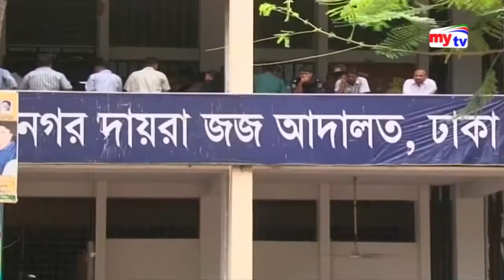ওসি ময়াজ্জেমের বিরুদ্ধে গ্রেপ্তারি পরোয়ানা | নুসরাত হত্যা মামলা | ব্যারিস্টার সুমন - Barrister Sumon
Mytv Bangladesh - মাইটিভি সৃষ্টিতে বিস্ময়

➜  My TV is a Bengali-language satellite television channel in Bangladesh. My TV started its journey on 15 April 2010. It broadcasts news movies, dramas, religious and political talk shows, music and street shows.

kw : Mytv Bangladesh, Mytv News, Mytv Zilla News, District News, Latest District News, Barrister Sumon, Barrister Sumon News, Barriester Sumon Interview

↻ mytv Office Adress:
Dhaka, Bangladesh.

ওসি ময়াজ্জেমের বিরুদ্ধে গ্রেপ্তারি পরোয়ানা | নুসরাত হত্যা মামলা | যা বললেন ব্যারিস্টার সুমন - Barrister Sumon